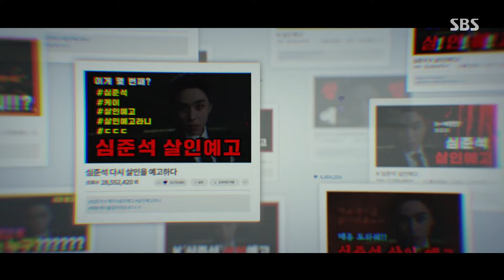“노한나는 내가 데리고 있어” 이준, 심지유 지키기 위해 꾸며낸 대국민 납치극!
이준(민도혁)은 심지유(노한나)를 지키기 위해 대국민 납치극을 꾸며낸다.

드라마 | 7인의 부활 3회
본방송 | 4월 5일 금요일 밤 10시